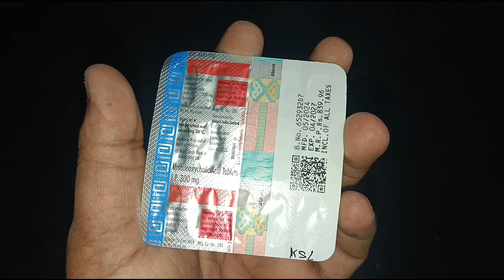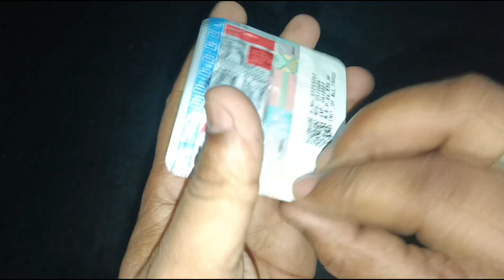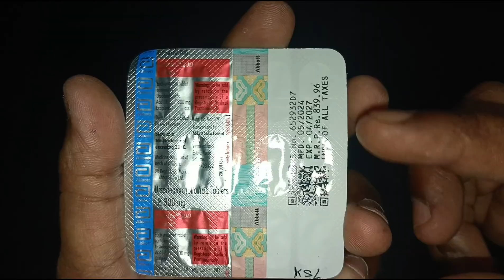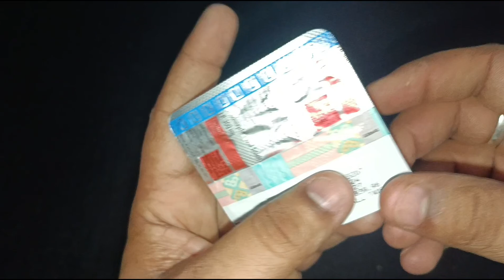Udiliv 300mg Tablet Uses In Hindi | Liver की समस्या की Best दवा | Ursodeoxycholic Acid Tablet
How To Use Mecobalamin Tablet? Vitamin ki Kami kaise pura kare? best tablet for anemia
पुरुषों की हर एक समस्या का इलाज है ये कैप्सूल Infertility, Weakness, Energy Ans Stress etc.

lyco taj Capsule use in hindi | best multivitamin Capsule | best appetite capsule | health capsule
Jemlyco Health Capsule Use In Hindi || Best Health Capsule || Best Multivitamin Capsule Use In Hindi
Careplex Gold Capsule Use In Hindi || दिन भर एक्टिव रखें और शारीरिक कमजोरी को तुरंत दूर करे!
M-Vita Gold Capsule Uses in hindi || रोम रोम में जान भर दे, जोश का बाप है ये कैप्सूल!
Actidon-LD Syrup पिने से दिन भर भूख और शरीर में फुर्ती बनाए रखे!
orixim 50 syrup use in hindi || छोटे बच्चो का शर्दी खांसी और जुखाम को तुरंत ठीक करे!
Sharma Health 🔥🔥

Query:-
What is a medication review?
How is medication review done?
What are the four levels in a medication review?
What is the importance of a medication review?
How do you review a patient with a medication?
What kind of doctor reviews medications?
What are the components of medication review?
Medicine Reviews
Dr.Dixit
Baba Ramdev
Upchar Tv